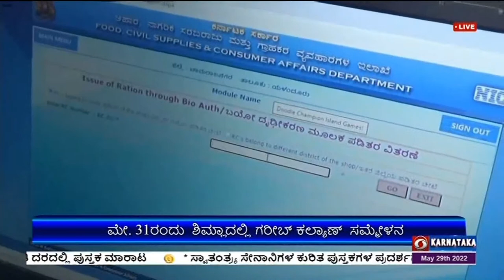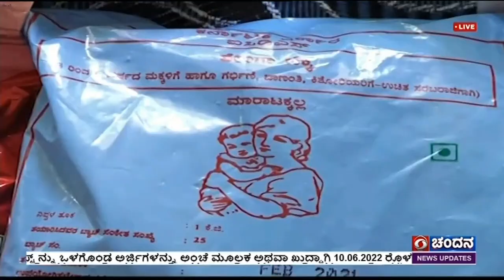DD CHANDANA NEWS 29.05.2022. 10.30 AM